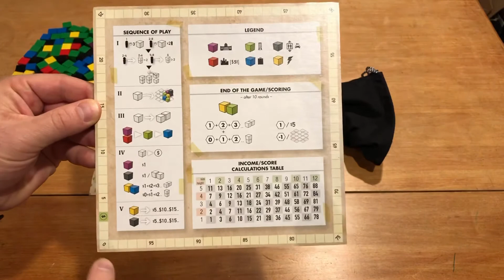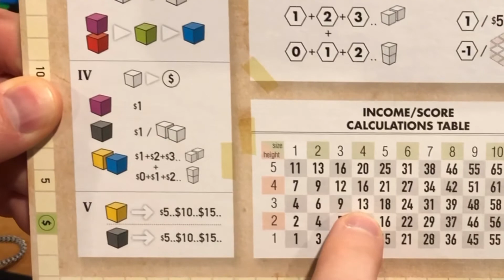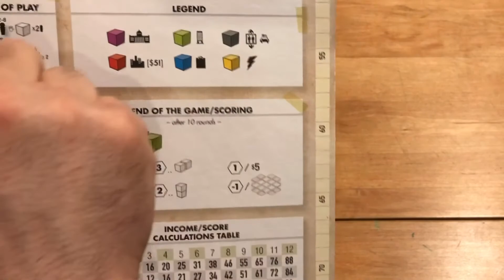Rules Speed Through with John LaRuffa - Town Center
Learn how to play the solo version of Town Center 4th ed.